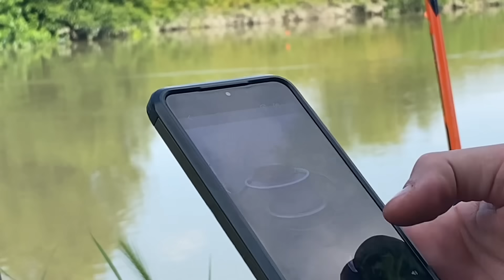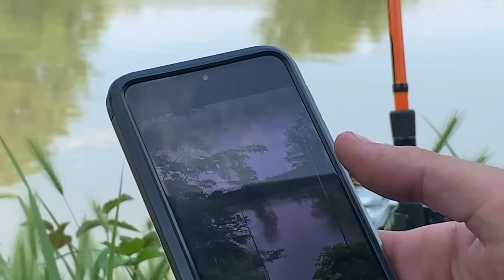Pecanje Soma u Italiji na zivog kedera. Ribe kao klade !!!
- Pecanje Soma u Italiji na zivog kedera. Ovo je drugi dio pecanja Soma koji smo snimili na tom cuvenon kanalu. Nadamo se da ste uzivali 😁🎣
Uskoro i 3. Dio 💪🫡

Video edit by: Ognjen Boscanin